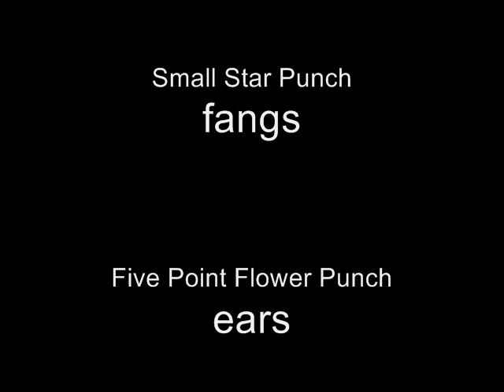Batty for Punches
If you like punches, this bat is for you!